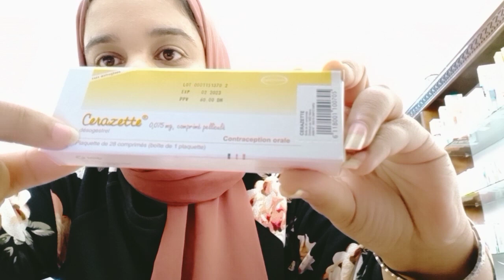موانع الحمل للمرأة المرضع و كيفاش نستعملوها